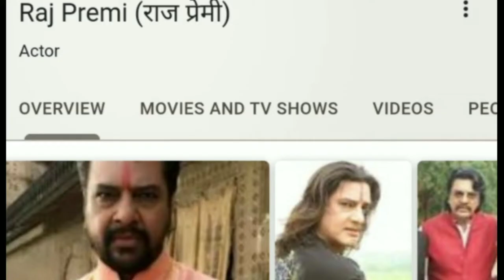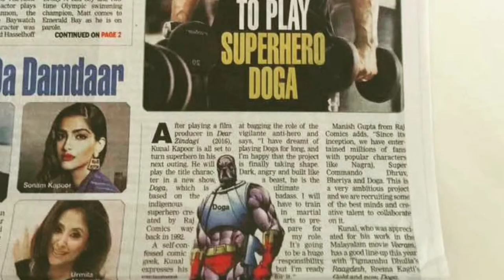Stronger than Superman Thor Hulk Batman | इतना ग़जब का सुपर हीरो इंडिया में!!!!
Nagraj is a fictional superhero appearing in Indian comic books published by Raj Comics created in the late 1980s by Rajkumar Gupta and his sons Manoj Gupta, Sanjay Gupta, and Manish Gupta. Nagraj first appeared in the comics Nagraj GENL #14 which was written by Parshuram Sharma and illustrated by Pratap Mullick. Wikipedia
Publisher: Raj Comics
Aliases: Green death, Greenman, Nag samrat, Nagraj Shah, Raj, Snake king, Snakeman, Venomous gunpowder
Powers: Agility, Animal control, Attractive male, Blast power, MORE
Parents: King Takshakraj, Queen Lalita
Foes: Garalgant, Gurudev, Jaadugar Shakura, Karanvashi, Kentuki, MORE
Creators: Manoj Gupta, Sanjay Gupta, Rajkumar Gupta, Manish Gupta.

n American comic book publisher. It is the publishing unit of DC Entertainment, a subsidiary of the Warner Bros. Global Brands and Experiences division of Warner Bros., a subsidiary of AT&T's WarnerMedia. DC Comics is one of the largest and oldest American comic book companies. Wikipedia
Founder: Malcolm Wheeler-Nicholson
Founded: 1934, United States
Headquarters: Burbank, California, United States
Parent organizations: Warner Bros., Warner Communications LLC, DC Entertainment Inc
Imprints: Vertigo, Elseworlds, WildStorm, Helix, Amalgam Comics, MORE.

The Marvel Cinematic Universe is an American media franchise and shared universe centered on a series of superhero films, independently produced by Marvel Studios and based on characters that appear in American comic books published by Marvel Comics. Wikipedia
Film: List of Marvel Cinematic Universe films
Creator: Marvel Studios
Original work: Iron Man (2008)
Release date: 2008–present
Box office: Total (23 films): $22.585 billion
Production company: Marvel Studios; Columbia Pictures; (SM; 2017–present)